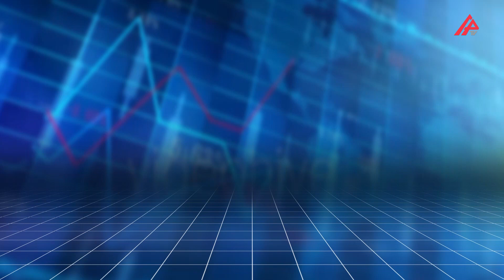Günün məzənnəsi – 05.01.2024 – APA TV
Bu günün valyuta məzənnələri açıqlanıb.

"APA-Economics"in məlumatına görə, 2024-cü il yanvarın 5-də ABŞ dollarının məzənnəsi dəyişməyərək 1,7000 manat , Rusiya rublu 0.0188 manat, türk lirəsi 0.0576 manat təşkil edib. Avro isə bir qədər ucuzlaşaraq 1.8766 manat təşkil edib.